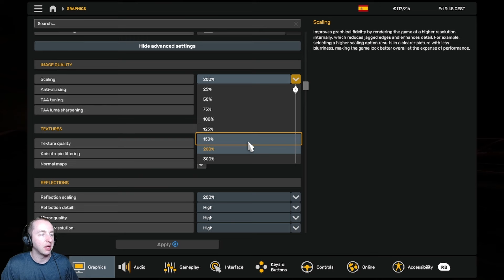Quick Delivery to Madrid (Ciudad Real, E - Madrid, E) | Euro Truck Simulator 2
Graphics issue kind of plagues this video, maybe a little help?